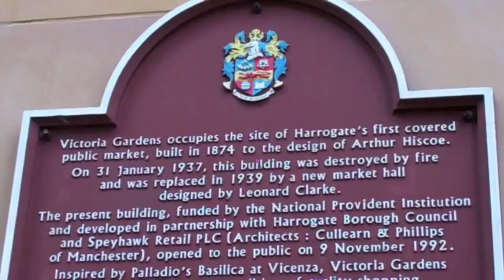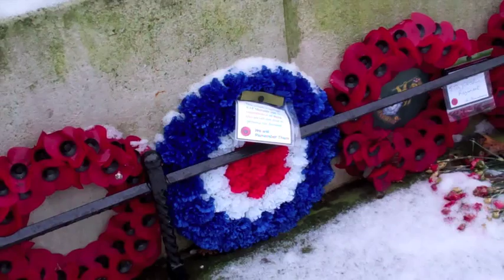Harrogate at Christmas - 27th December, 2010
A montage of clips shot around Harrogate town centre in late December 2010. Features snowy winter scenery in the areas around Victoria Gardens, Cambridge Street, St. Peter's Church of England Church, the War Memorial, West Park Street and Montpellier Hill.